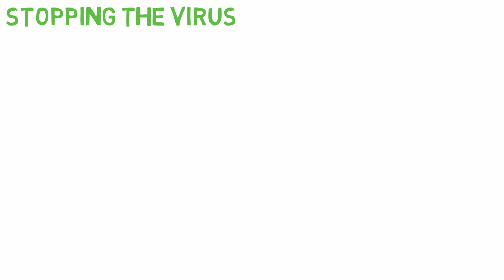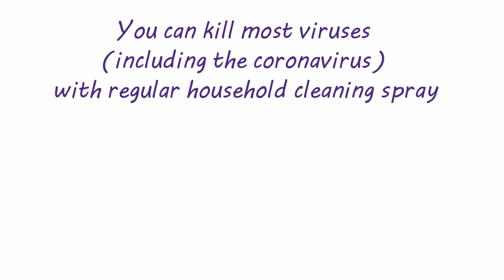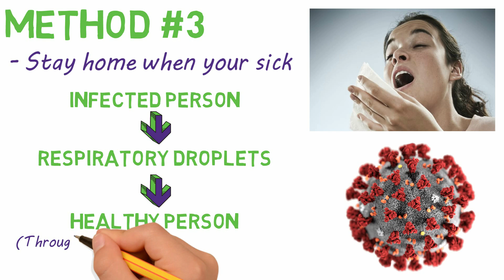COVID-19 | How to Stop the spread of the Coronavirus (and many other viruses)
---MY GEAR---
Blue Yeti Microphone
Blue Yeti Microphone kit
GTX Graphics Card

---TRANSCRIPT---
Thanks for stopping by. This is 2 Minute Classroom and today we are talking about how you can stop the spread of and protect yourself from a virus. We'll be talking generally about the Coronavirus, also known as COVID-19, but the information is relevant for many common viruses.

And just so there is no confusion, I am not a scientist or healthcare professional. But I am an educator specifically adept at simplifying the complex, which is what I do on this channel and intend to do in this video.

I want to emphasize that the purpose of this video is not to cause fear, but to educate and inform so that we can each take part in stopping the spread of this Coronavirus and any other virus.

Now onto stopping the virus.

In order to stop the spread of a virus you need to understand how it spreads. Many viruses, including the coronavirus spread from person to person contact specifically through respiratory water droplets. These droplets get into the air and on surfaces anytime you sneeze, cough, or even touch your mouth or nose and then touch some surface.

This is exactly how the common cold, the flu, and the coronavirus spread. Because the virus spreads from person to person, each one of us has the power to stop the spread of the virus.

There are three main methods of prevention that I want to highlight.

Method #1, regularly wash your hands and disinfect surfaces. The CDC recommends you wash your hands with soap and warm water for at least 20 seconds or use an alcohol-based hand sanitizer if you can’t wash your hands. This removes any germs, bacteria, and yes, viruses from your hands so that you don’t infect yourself or others. Wash your hands before you eat, after you sneeze or cough, and anytime you use the bathroom.

Additionally, you can kill most viruses, including the coronavirus, with regular household cleaning spray. So wipe down surfaces at home, school, work, and anywhere else you frequent.

The second method of prevention is to avoid touching your face, especially your eyes, nose, and mouth. These parts of the face have a mucous membrane where viruses and bacteria can easily get into and infect your body. The virus has to get in your body to infect you, so wash your hands regularly and keep them clear of your face. And others' faces for that matter.

Which brings us to our third method of prevention, stay home when you’re sick. This is always good advice but is especially critical when there is a pending pandemic. Remember, for the virus to spread it must come from an infected person in respiratory water droplets and enter a healthy person through a mucous membrane, usually on their face.

So if you feel sick, stay home. Going to very public places like school or work creates a lot of opportunity for a virus to spread to multiple people, who can then spread it to others and it spreads exponentially. So stay home if you feel sick, for everyone’s sake.

The more people who understand the importance of these methods of prevention, the better off we all are.

I’ve linked commonly asked questions about the coronavirus in the description along with other relevant links.